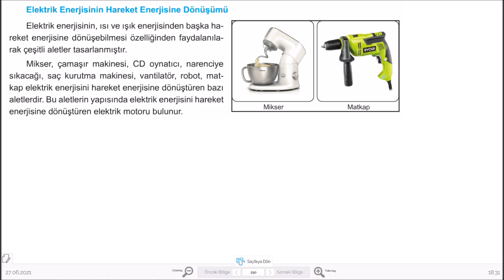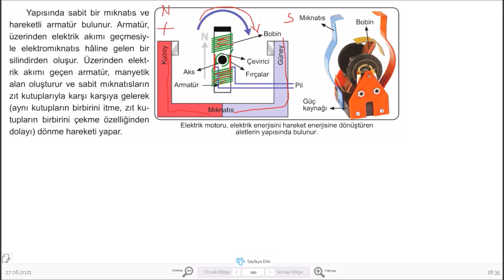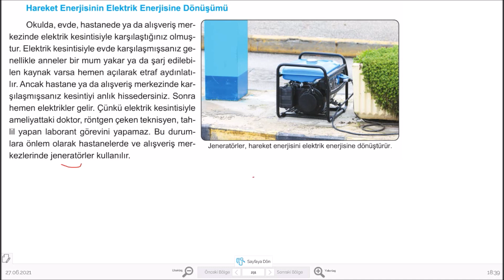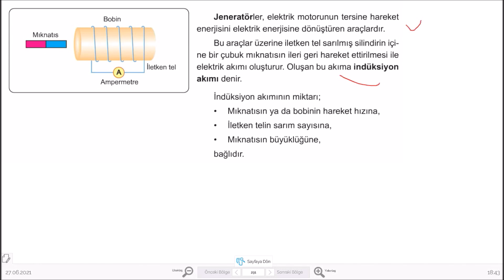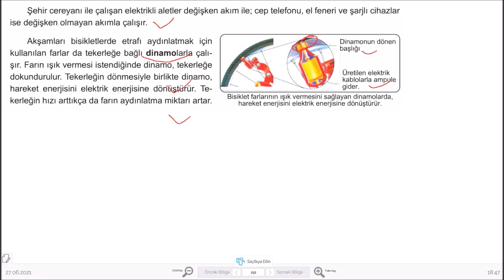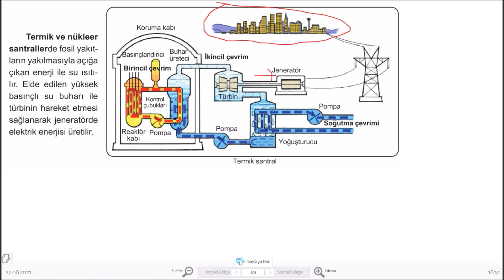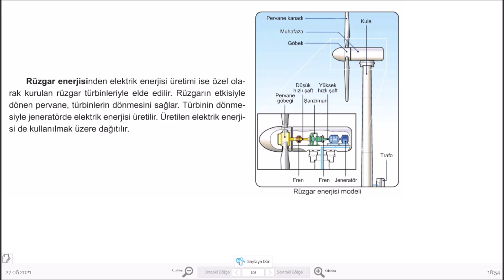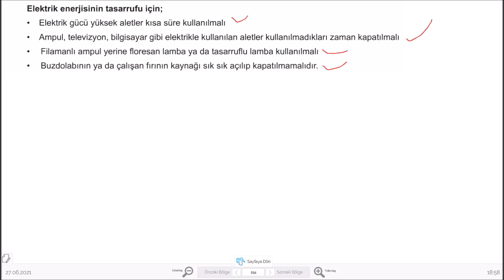ELEKTRİK ENERJİSİNİN HAREKET ENERJİSİNE DÖNÜŞÜMÜ VE ELEKTRİK MOTORU LGS 8.SINIF FEN BİLGİSİ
DEĞERLİ ÖĞRENCİLER DERSİ TAMAMEN İZLEYİP SORU ÇÖZMEYİ VE ÖNEMLİ OLAN NOKTALARI NOT TUTMAYI UNUTMAYINIZ . TEKRAR HERKESE BAŞARILAR DİLİYORUM